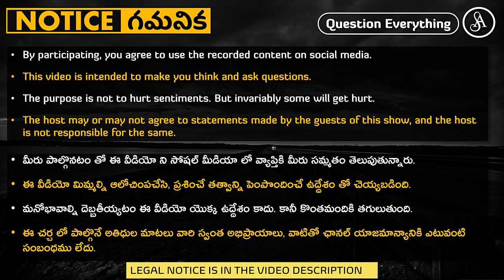మగాళ్ళకి చెప్పాల్సిన నీతులు మానేసి స్త్రీల మీద పెత్తనం చేసే సన్నాసులు